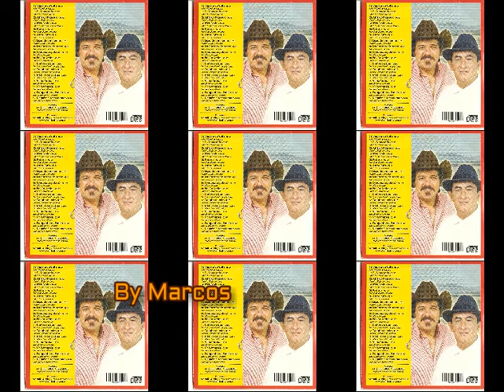Tenório & Praense - Amargo Regresso - Ano de 2007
Tenório & Praense
Amargo Regresso
ano: 2007